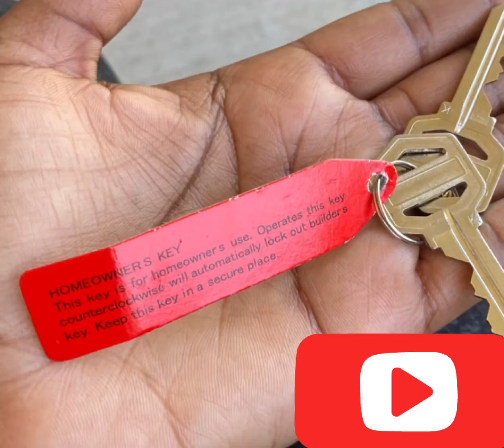We Used To Live Here *Full House Tour*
Here are some old footage of the home we used to live in. I hope the new home owners enjoys this house as much as we did.

Musician: ASHUSTOSH